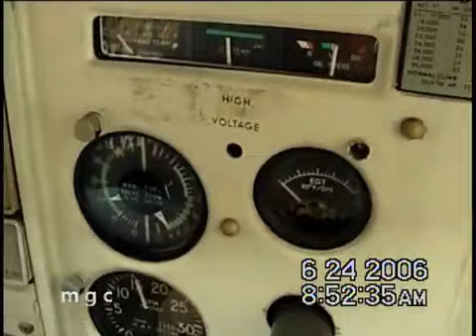Pista Peligrosa de la Sierra / Dangerous Strip in the Mountains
Cessna 206 in Santo Domingo